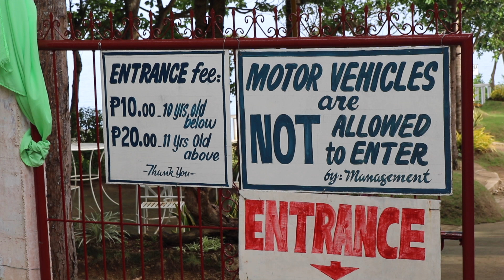Camotes Island- Cliff Jumping Vlog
Exploring and Jumping off cliffs in the Philippines- Camotes Island.